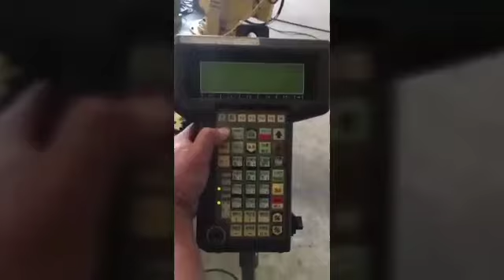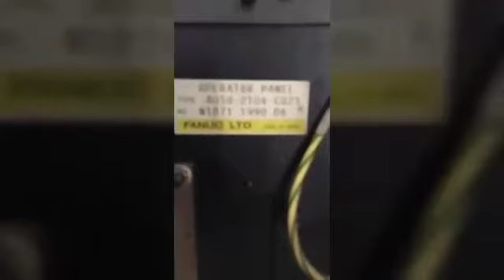พ่อค้าตลาดล่าง 🇯🇵เหลือไม่กี่ตัวแล้วจ้า Robot นำเข้าจากประเทศญี่ปุ่น🇹🇭 เปิดขายตามรูปตามสภาพ อุปก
🇯🇵เหลือไม่กี่ตัวแล้วจ้า Robot นำเข้าจากประเทศญี่ปุ่น🇹🇭
เปิดขายตามรูปตามสภาพ อุปกรณ์ครบ 85,000 บาท
ถ้าลูกค้าต้องการแบบพร้อมใช้งานเพิ่มอีก 30,000 บาท
ราคาไม่รวมหม้อแปลง ขนส่ง ติดตั้ง และ Trainning
"Fanuc" Robot S Model 10
Year 1990
6 Axis  Payload 10 Kg.

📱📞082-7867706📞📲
(line)yoye529(line)